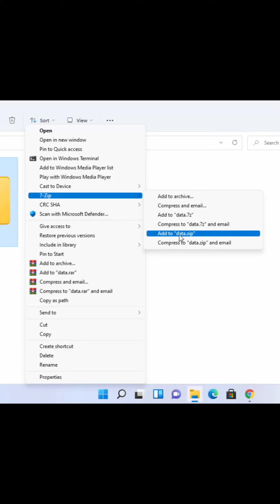How to Install 7 Zip on Windows 11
Install 7 Zip on Windows 11